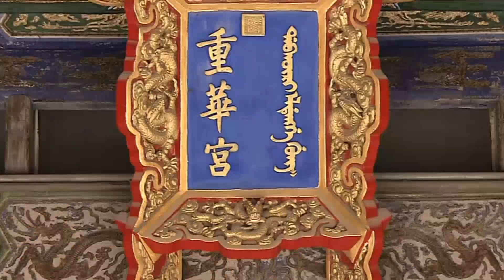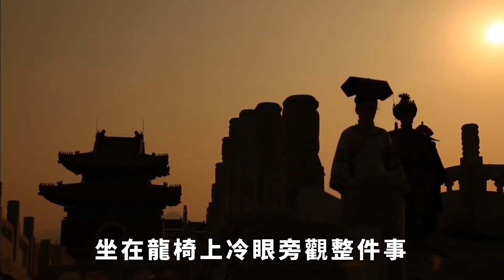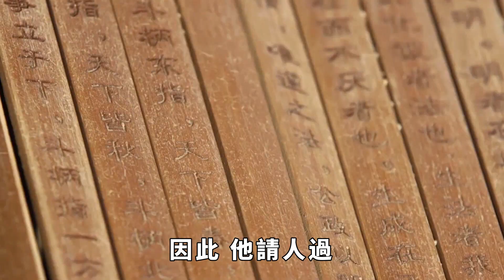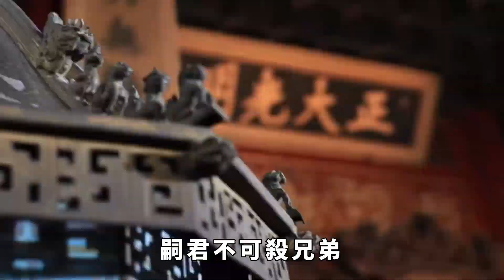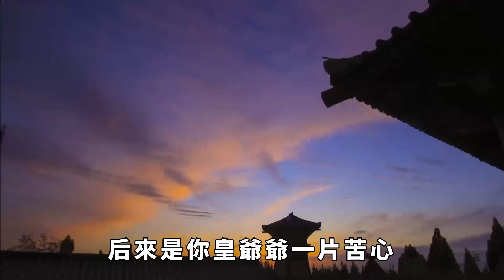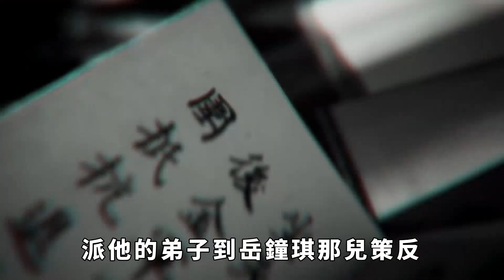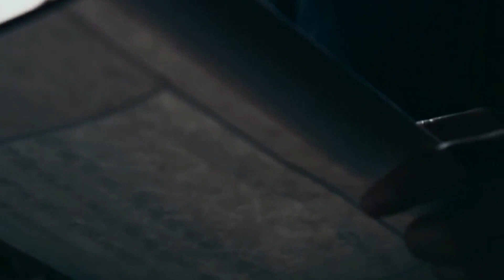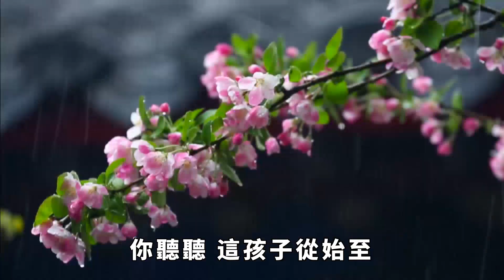乾隆最寵愛的弟弟，當朝毆打重臣還能逍遙法外？奢華生活大揭秘！【一觀歷史】歷史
乾隆最寵愛的弟弟，當朝毆打重臣還能逍遙法外？奢華生活大揭秘！【一觀歷史】

有人說，弘晝的荒唐表現是裝出來的，暗示乾隆他對皇位沒想法，只想好好過這一生。但不管怎麼說，他的荒誕行事確實起到了效果，保全自己子孫後代，金錢財富享用不盡。這種人生態度，也許就是大智若愚、大巧若拙吧。 請注意，本影片是專注於講解社會新聞和奇聞異事，完全符合YouTube社群準則。